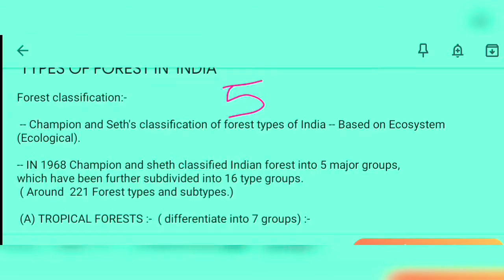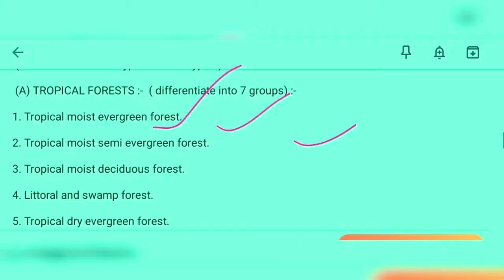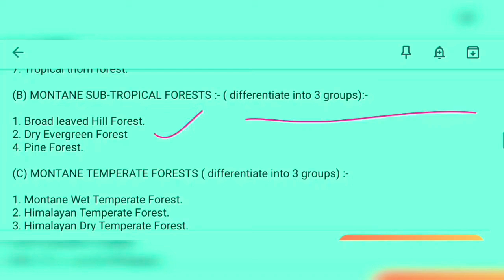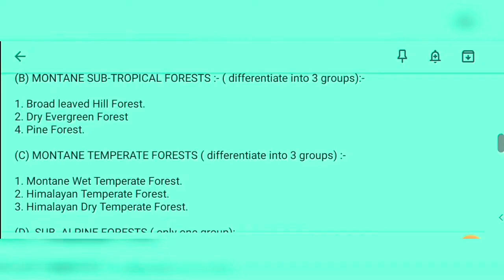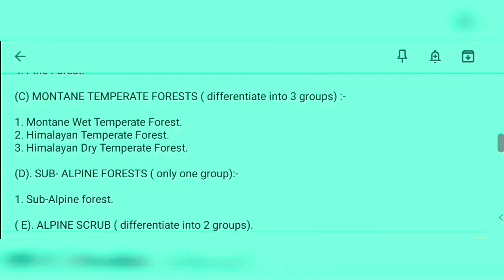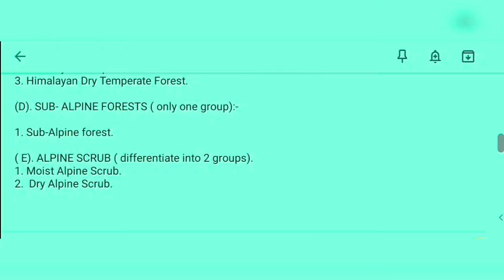Forest classification, types of forest in India, Forestry Silviculture lecture 2 ,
Lecture series for Natural resources Science, Forestry Silviculture, Environmental science,  Ecology ,
For information comments .